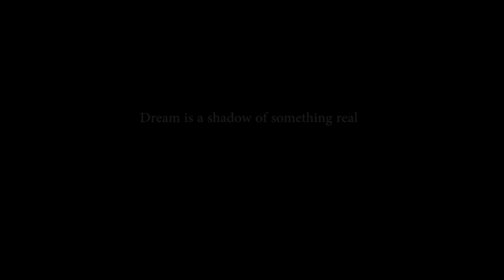In memory of David Gulpilil | 1953 - 2021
Tribute to David Gulpilil Ridjimiraril Dalaithngu AM (c. 1953 – 29 November 2021) was an Aboriginal Australian actor and dancer, known for the films Walkabout, Storm Boy and Ten Canoes. One of my favourite actor and personality.